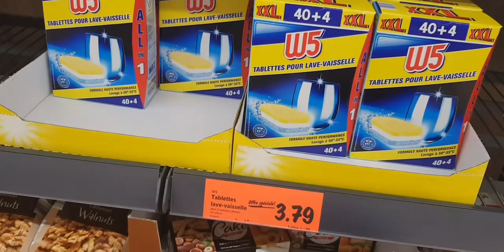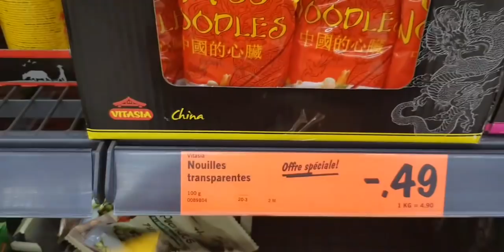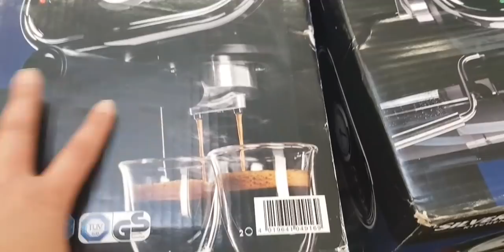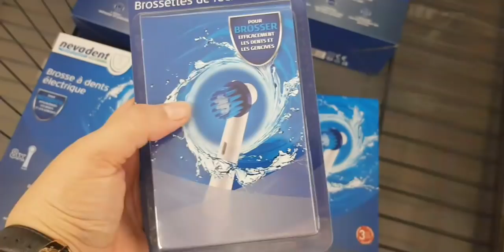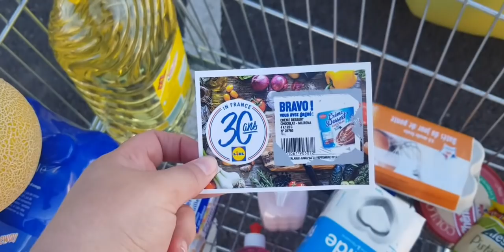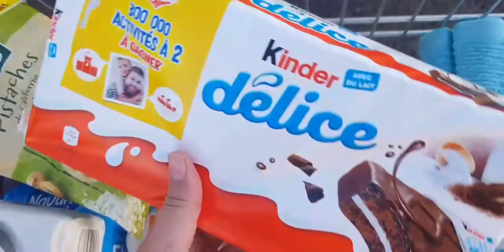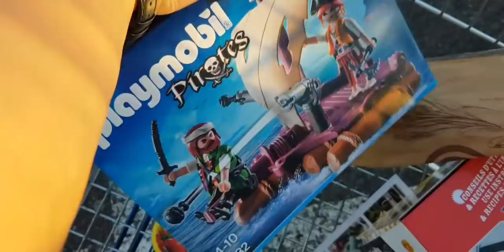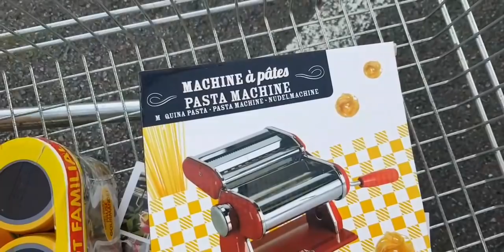مشترياتي اليوم من لوكلير و ليدل لقيتهم دايرين ديسطوكاج و برومو | Déstockage LIDL - Mes Achats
ou le lien directe par içi

Telecharger l'application Shopmium
Et Rentrer mon code parrain KMCHUCMV

 lien de parrainage Birchbox ⤵️(10€offert)

Lien de parrainage Vinted⤵️